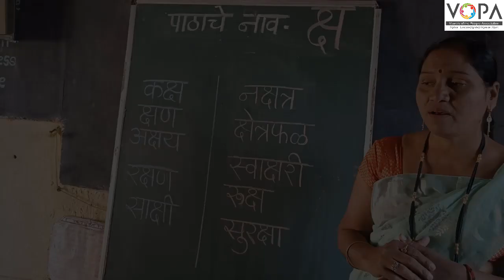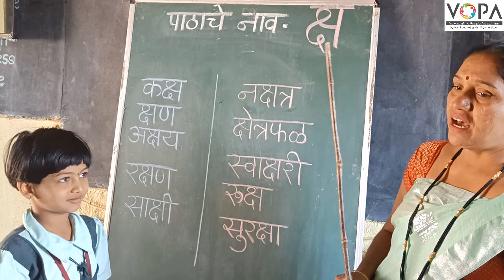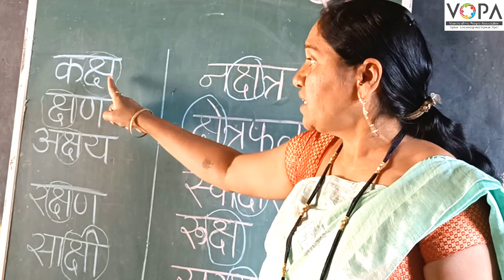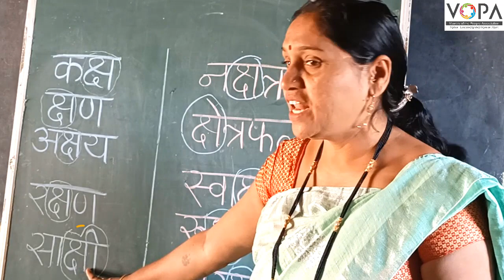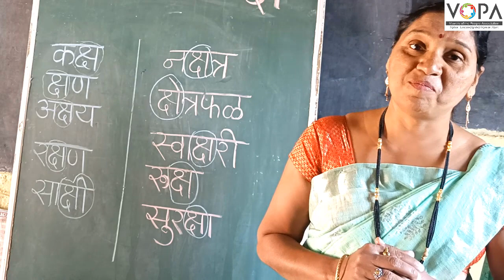१ली | भाग ३ | पान क्र. १० | क्ष | वाचन | VSchool